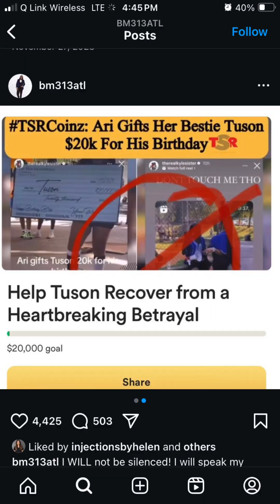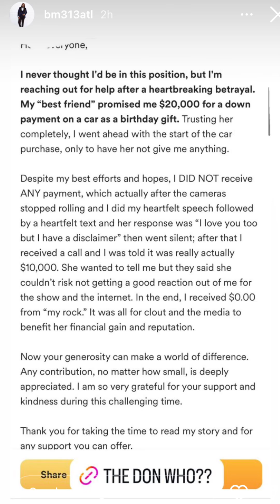Ari’s BF exposes her. Nicki unfollows JT & Ice spice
Ari fletcher best friend Tuscan says she failed to give him the 20k she promised. Nicki Minaj unfollows both of the rappers she named “princess”